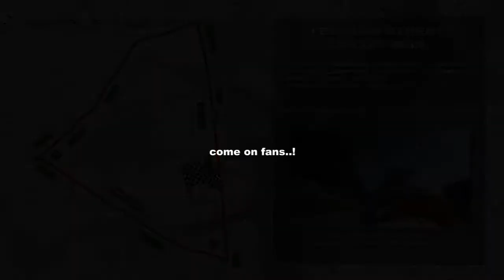Těrlicky okruh 2013 a 2014 Zlatý Kahanec - animace trati (DIGITAL Studio Havirov)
Animace Těrlického okruhu a zón pro diváky. Animation of Terlicko Street Circuit 2013
On board cam Indi # 23 (Michal Dokoupil) zdroj YouTube - tomas67c.